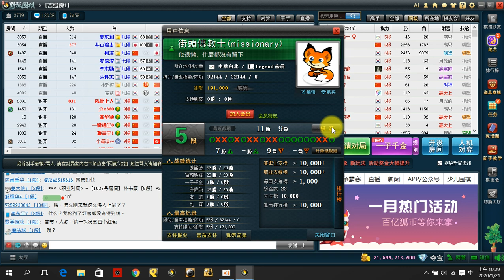網路圍棋5段對局講解 #9 — 死活常型很重要